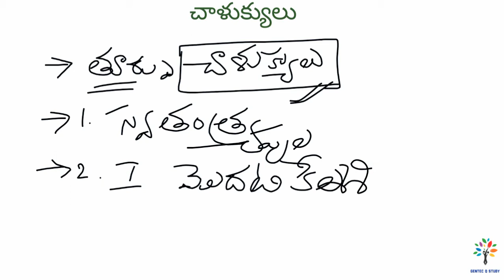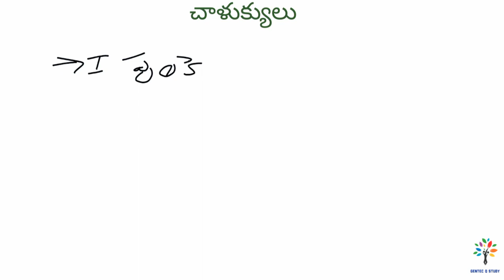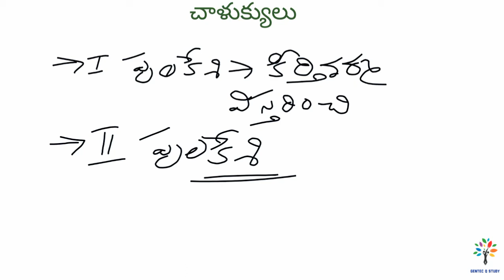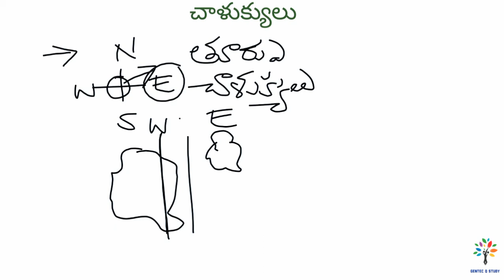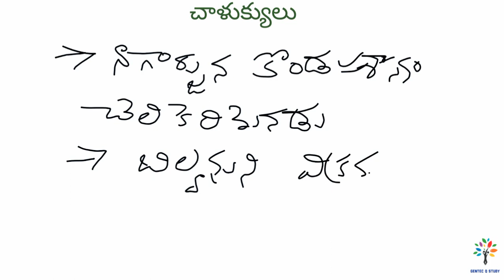ఆంధ్రప్రదేశ్ చరిత్ర || AP HISTORY CLASS 36 || appsc groups|| gentecqstudy || For All Exams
చాళుక్య రాజవంశం ఒక భారతీయ రాజ వంశం, ఇది 6 మరియు 12 వ శతాబ్దాల మధ్య దక్షిణ మరియు మధ్య భారతదేశంలోని పెద్ద భాగాలను పరిపాలించింది. ఈ కాలంలో, వారు మూడు సంబంధిత ఇంకా వ్యక్తిగత రాజవంశాలుగా పరిపాలించారు. "బదామి చాళుక్యులు" అని పిలువబడే తొలి రాజవంశం 6 వ శతాబ్దం మధ్య నుండి వటాపి (ఆధునిక బాదామి) నుండి పాలించింది. బాదామి చాళుక్యులు కదంబ రాజ్యం బనావాసి క్షీణించినప్పుడు తమ స్వాతంత్ర్యాన్ని నొక్కి చెప్పడం ప్రారంభించారు మరియు పులకేషిన్ II పాలనలో వేగంగా ప్రాముఖ్యత పొందారు. పులకేషిన్ II మరణం తరువాత, తూర్పు చాళుక్యులు తూర్పు దక్కన్‌లో స్వతంత్ర రాజ్యంగా మారారు. వారు వెంగి నుండి 11 వ శతాబ్దం వరకు పరిపాలించారు. పశ్చిమ దక్కన్లో, 8 వ శతాబ్దం మధ్యలో రాష్ట్రకూటాల పెరుగుదల 10 వ శతాబ్దం చివరలో వారి వారసులైన పాశ్చాత్య చాళుక్యులచే పునరుద్ధరించబడటానికి ముందు బాదామిలోని చాళుక్యులను మరుగుపరిచింది. ఈ పాశ్చాత్య చాళుక్యులు కల్యాణి (ఆధునిక బసవకళ్యాణ్) నుండి 12 వ శతాబ్దం చివరి వరకు పరిపాలించారు. చాళుక్యుల పాలన దక్షిణ భారతదేశ చరిత్రలో ఒక ముఖ్యమైన మైలురాయిని మరియు కర్ణాటక చరిత్రలో స్వర్ణయుగాన్ని సూచిస్తుంది. దక్షిణ భారతదేశంలోని రాజకీయ వాతావరణం చిన్న రాజ్యాల నుండి పెద్ద సామ్రాజ్యాలకు బాదామి చాళుక్యుల అధిరోహణతో మారింది. దక్షిణ భారతదేశానికి చెందిన ఒక రాజ్యం కావేరి మరియు నర్మదా నదుల మధ్య మొత్తం ప్రాంతాన్ని ఏకీకృతం చేసింది. ఈ సామ్రాజ్యం యొక్క పెరుగుదల సమర్థవంతమైన పరిపాలన, విదేశీ వాణిజ్యం మరియు వాణిజ్యం యొక్క పుట్టుకను మరియు "చాళుక్యన్ ఆర్కిటెక్చర్" అని పిలువబడే కొత్త శైలి నిర్మాణ అభివృద్ధిని చూసింది. 9 వ శతాబ్దం రాష్ట్రకూట న్యాయస్థానంలో రాజ మద్దతును పొందిన కన్నడ సాహిత్యం, జైన మరియు వీరశైవ సంప్రదాయాలలో పాశ్చాత్య చాళుక్యుల నుండి ఆసక్తిని పొందింది. 11 వ శతాబ్దంలో తూర్పు చాళుక్యుల ఆధ్వర్యంలో తెలుగు సాహిత్యం పుట్టింది.

బాదామి యొక్క చాళుక్యులు

6 వ శతాబ్దంలో, గుప్తా రాజవంశం మరియు ఉత్తర భారతదేశంలో వారి తక్షణ వారసుల క్షీణతతో, వింధ్యాలకు దక్షిణంగా ఉన్న ప్రాంతంలో పెద్ద మార్పులు సంభవించాయి - దక్కన్ మరియు తమిళహం. చిన్న రాజ్యాల యుగం ఈ ప్రాంతంలో పెద్ద సామ్రాజ్యాలకు దారితీసింది. చాళుక్య రాజవంశం 543 లో పులకేషిన్ I చేత స్థాపించబడింది. పులకేషిన్ నేను వతాపిని (కర్ణాటకలోని బాగల్కోట్ జిల్లాలో ఆధునిక బాదామి) తీసుకొని తన రాజధానిగా చేసుకున్నాను. పులకేషిన్ I మరియు అతని వారసులను "బాదామి యొక్క చాళుక్యులు" అని పిలుస్తారు. వారు మొత్తం కర్ణాటక రాష్ట్రం మరియు దక్కన్ లోని చాలా ఆంధ్రప్రదేశ్ కలిగి ఉన్న ఒక సామ్రాజ్యాన్ని పాలించారు.

కళ్యాణి యొక్క చాళుక్యులు

దక్కన్ చాలావరకు రాష్ట్రకూటల పాలనలో ఉన్నప్పుడు 200 సంవత్సరాల నిద్రాణస్థితి తరువాత 973 లో చాళుక్యులు తమ అదృష్టాన్ని పునరుద్ధరించారు. ఈ సామ్రాజ్యం యొక్క రాజుల వంశవృక్షం ఇప్పటికీ చర్చనీయాంశమైంది. ఒక సిద్ధాంతం, సమకాలీన సాహిత్య మరియు శాసనాత్మక ఆధారాలతో పాటు, పాశ్చాత్య చాళుక్యులు ప్రారంభ చాళుక్యులు సాధారణంగా ఉపయోగించే శీర్షికలు మరియు పేర్లను ఉపయోగించారని కనుగొన్నప్పుడు, పాశ్చాత్య చాళుక్య రాజులు 6 వ శతాబ్దపు ప్రసిద్ధ బాదామి చాళుక్య రాజవంశం వలె ఒకే కుటుంబ శ్రేణికి చెందినవారని సూచిస్తుంది. ఇతర పాశ్చాత్య చాళుక్య శాసనాత్మక ఆధారాలు అవి ప్రారంభ చాళుక్యులతో సంబంధం లేని ఒక ప్రత్యేకమైన రేఖ అని సూచిస్తున్నాయి.

వెంగి యొక్క చాళుక్యులు

వెంగి యొక్క చాళుక్యులు ప్రధాన వ్యాసం: తూర్పు చాళుక్యులు పులకేషిన్ II 616 లో ఆధునిక ఆంధ్రప్రదేశ్ తీరప్రాంత జిల్లాలకు అనుగుణంగా తూర్పు దక్కన్ను జయించారు, విష్ణుకుండినా రాజ్యం యొక్క అవశేషాలను ఓడించారు. అతను తన సోదరుడు కుబ్జా విష్ణువర్ధనను 621 లో వైస్రాయ్‌గా నియమించాడు. ఆ విధంగా తూర్పు చాళుక్యులు మొదట కన్నడ స్టాక్‌కు చెందినవారు. పులకేషిన్ II మరణం తరువాత, వెంగీ వైస్రాయల్టీ స్వతంత్ర రాజ్యంగా అభివృద్ధి చెందింది మరియు నెల్లూరు మరియు విశాఖపట్నం మధ్య ప్రాంతాన్ని చేర్చారు.